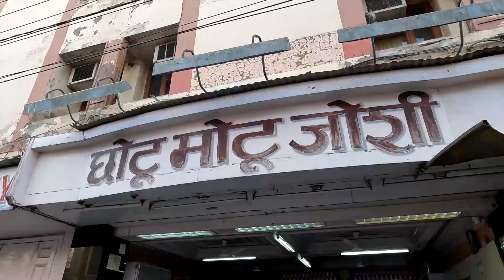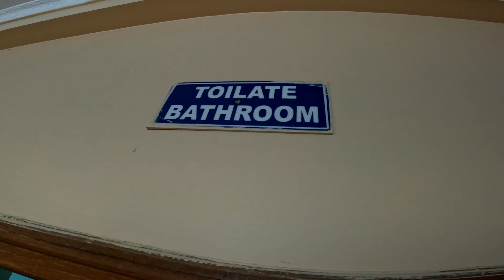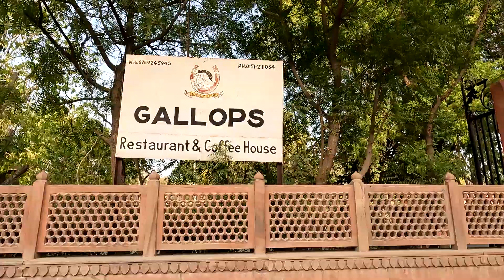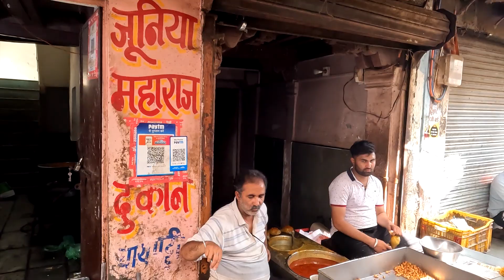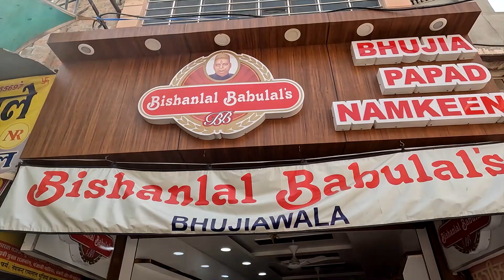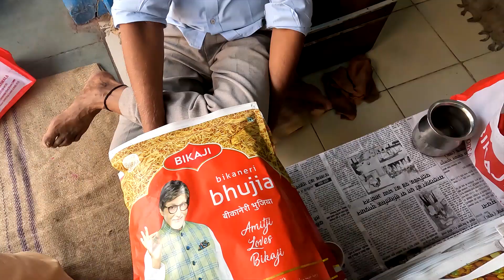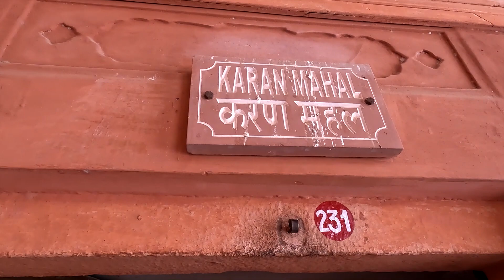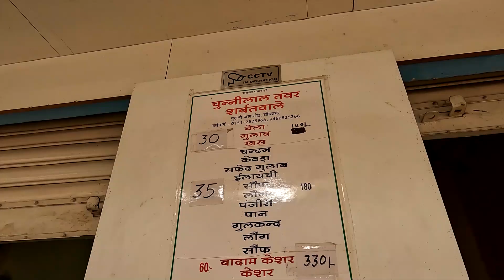Bikaner ke 47°C temperature me shoot kiya 😱 • Garmi-e-Suffer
City Exploration -